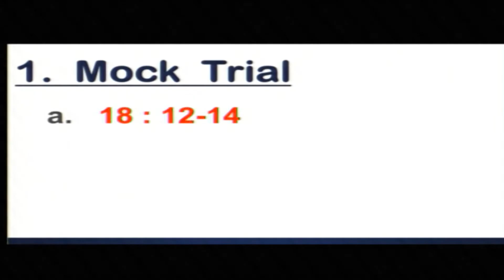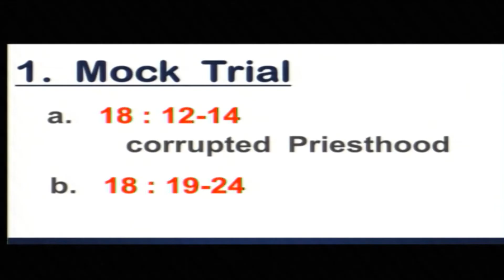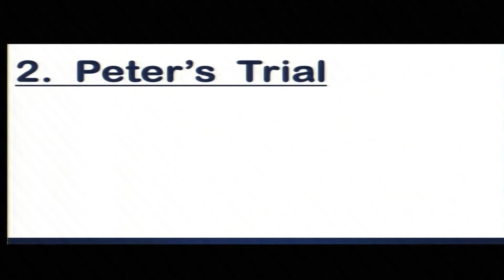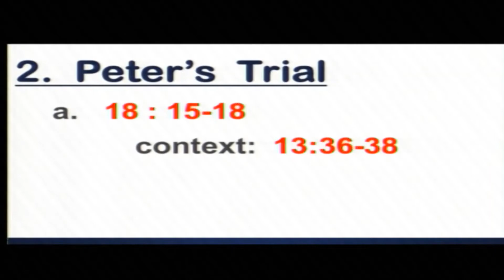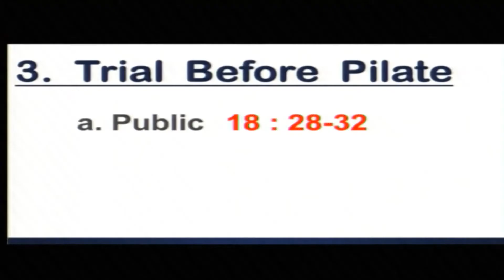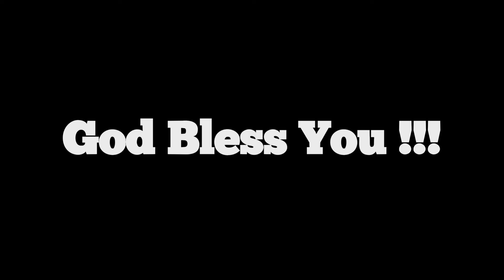John 18: 12 - 38 "Trials: of God or Man?" Gerald Golbeck @ TLC